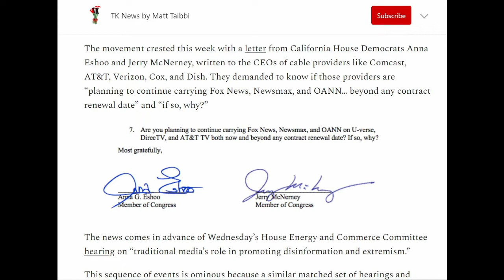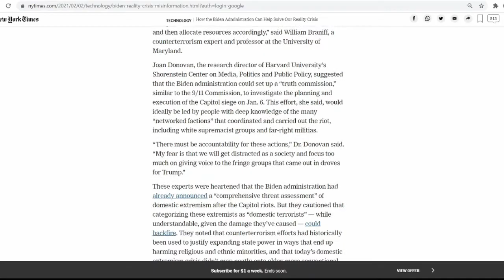Matt Taibbi and Katie Halper oppose censoring Fox News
Matt kicks it off with California House Democrats Anna Eshoo and Jerry McNerney writing a letter to cable providers asking if they plan to continue carrying Fox News, Newsmax and OANN.